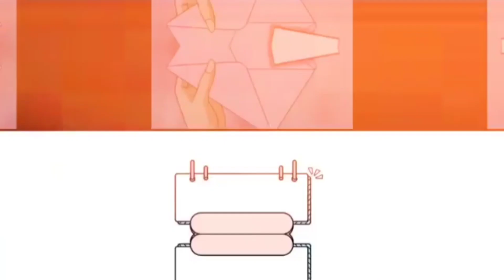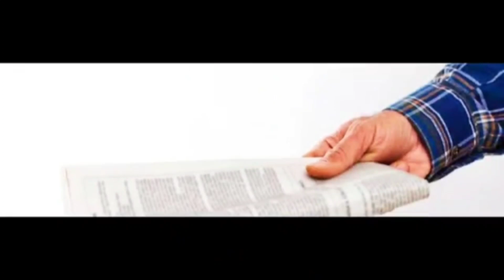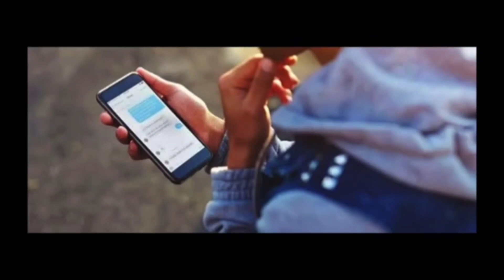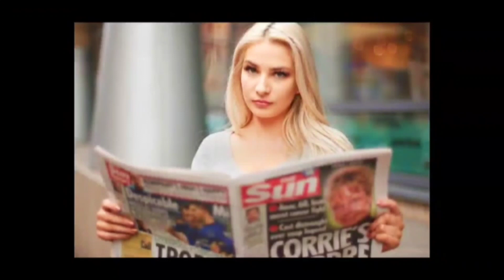Pangarap ko ang Ibigin ka FULL EPISODE 6-10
Nagiisang anak si Kathy Chua,simple, maganda at matalino,kababata niya si Marloe Chavez ,lumaki silang magkalaro at laging magkasama dahil sa koneksyon sa trabaho ng magulang niya.Habang lumalaki ,nagiiba ang direksyon ng buhay nila,Hanggan sa napupunta sila sa magkabilang mundo,Yumaman ang pamilya ni Marloe at nanatiling empleyado ang magulang ni Katherine.Bagamat magkaiba sila hindi nawala ang koneksyon ng magkababata dahil empleyado pa rin si Raul Chua sa kumpanya ng mga Chavez na pagmamayari nila Marloem.Ang akala nilang larong bata na lagi silang magksama,darating pala na uusbong ang lihim na pagtingin ni Kathy Kay Marloe,lumalaki ksing npaka gwapo,matipuno at may malakas na charisma si Marloe,na pilit na itinatago ni Kathy.Sa pagdaan ng panahon,lalong sumisidi ang pagibig ni Kath na pnipilit nmn nya na kalimutan na eto pero lagi pa rin Sila pinagtatagpo. Dumating din ang araw na pinakamasaya siya at mapapansin siya Ni Marloe,subalit may malaking sagabal dto,at yoon ay ang kanyang Ina,na may itinatago di palang lihim,Tutol ang kanyang ina Si Gie-Ann Chavez sa kanilang Relasyon.Naging napakailap lalo ng namumuong pagiibgan sa pagitan ni Kathy at Marloe,paghihiwalayan muli sila ng tadhana ,kasabay pa ng miserableng relasyon ng kanyang mga magulang. Maibabalik pa.ba ang nasirang samahan ng kanilang magulang,o lalo lang etong magppaalayo sa relasyon nila ni Marloe.Mananatili na lang bang pangarap na lang ang pagiibigan ng magkababata o may naghihintay na kaligayan kay Marloe At Kath.

Related Channel
Maharlika tv
Kaalaman TV
Clarktv
Tinagalog
Jevera PH
Tinig Ph
Bulalord
Gazebo
Sankayjanjantv
Munting Kaalaman
Kra Stories

TRENDING Topics
Bitag Official

Alex Gonzaga
Jamill Agassi Ching
Jomar Lovena
Ivana Alawi
Raffy Tulfo
Zeinab Harake
Congtv
Brusko Bro's

Choox tv
Akosidogie
ML DiscipleGaming